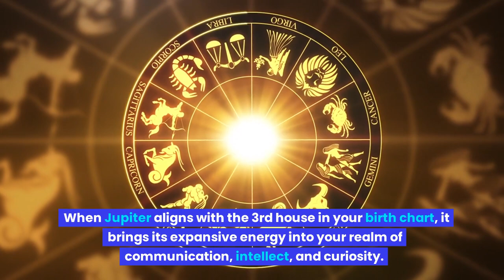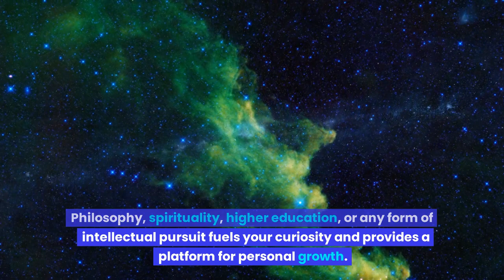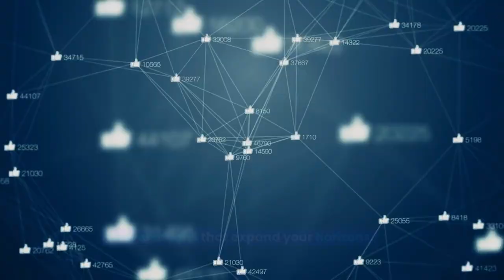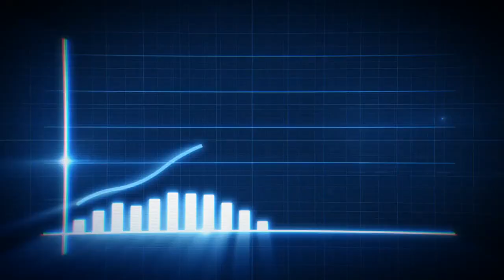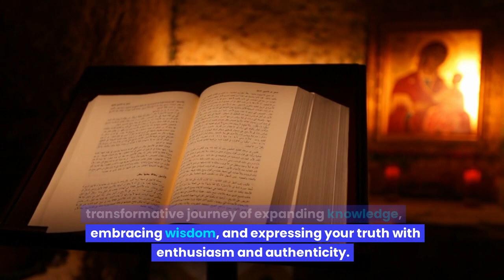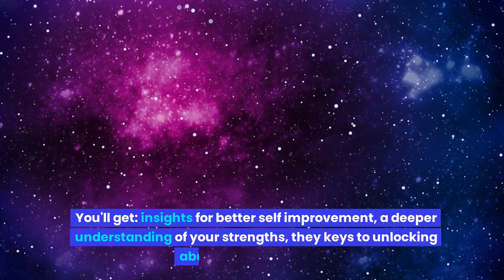JUPITER in 3rd House: Expanding KNOWLEDGE and Expressing YOUR TRUTH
Get a free personalized astrology reading AND a free copy of "The Astrology Breakthrough" to reveal the secrets of your destiny and life purpose by going now.

You'll get: insights for better self improvement, a deeper understanding of your strengths, they keys to unlocking abundance and more!

It's free by going to http//:GoAstrology.net or clicking the link in the comments section now!"

Welcome to the realm of Jupiter in the 3rd house, where the expansive and intellectual energy of Jupiter infuses your communication style, learning process, and overall mindset.

This celestial combination invites you on a transformative journey of expanding knowledge, embracing wisdom, and expressing your truth with enthusiasm and authenticity. Jupiter, known as the planet of growth and expansion, carries a significant influence in astrology. It symbolizes higher learning, wisdom, and the pursuit of knowledge. When Jupiter aligns with the 3rd house in your birth chart, it brings its expansive energy into your realm of communication, intellect, and curiosity.

With Jupiter in the 3rd house, you possess a natural inclination toward learning and intellectual growth. Your mind is expansive, and you have a deep thirst for knowledge. You are a lifelong student, constantly seeking opportunities to broaden your horizons and expand your understanding of the world. This expansive mindset allows you to embrace new ideas and perspectives with enthusiasm and open-mindedness. Your communication style is characterized by optimism, enthusiasm, and a love for sharing knowledge.

You possess a natural gift for conveying complex ideas in a way that is accessible and inspiring to others. Your words carry a sense of wisdom and possibility, and you have the ability to uplift and motivate those around you through your communication. Jupiter in the 3rd house bestows upon you a love for learning and a hunger for intellectual stimulation. You are drawn to subjects that expand your horizons and challenge your intellect. Philosophy, spirituality, higher education, or any form of intellectual pursuit fuels your curiosity and provides a platform for personal growth.

You have the ability to see the big picture and connect seemingly unrelated ideas, which enhances your ability to grasp complex concepts and synthesize information. Your optimistic and expansive nature makes you a natural storyteller and communicator. You have a way with words that captivates your audience and leaves a lasting impact. You possess the gift of sharing your experiences and knowledge in a way that inspires and enlightens others.

Your enthusiasm for learning is contagious, and you have the power to ignite a love for knowledge in those around you. In relationships, your expansive and optimistic nature shines through your communication. You value intellectual connections and engaging conversations that expand your horizons. You seek partners who share your curiosity and thirst for knowledge. Your ability to communicate your ideas and express your truth with clarity and passion makes you a captivating and inspiring partner. You bring a sense of adventure and wisdom to your relationships, encouraging growth and intellectual exploration.

During a Jupiter transit through the 3rd house, the energy of expansion and knowledge is amplified even further. It's a time of great intellectual growth, increased curiosity, and opportunities for learning.

This transit invites you to embrace lifelong learning, to explore new subjects, and to expand your intellectual and communicative abilities. It encourages you to express your truth with confidence and enthusiasm, sharing your wisdom and knowledge with others.

Embrace the power of your words and the impact they can have on those around you. Trust in your own intellectual capacity and allow your curiosity to guide you on a path of continuous growth and expansion.

In summary, Jupiter in the 3rd house invites you on a transformative journey of expanding knowledge, embracing wisdom, and expressing your truth with enthusiasm and authenticity. Your natural inclination toward learning, your gift for communication, and your optimistic mindset create an environment of intellectual growth and inspiration. Embrace the opportunities to broaden your horizons, engage in meaningful conversations, and share your wisdom with the world.

As we navigate the realms of astrology, let the presence of Jupiter in your 3rd house be a guiding light, illuminating the path to intellectual expansion, authentic communication, and the realization of your highest potential. Embrace the gifts of wisdom, enthusiasm, and curiosity that Jupiter brings, and allow them to shape your intellectual journey and empower you to express your truth with confidence and impact.